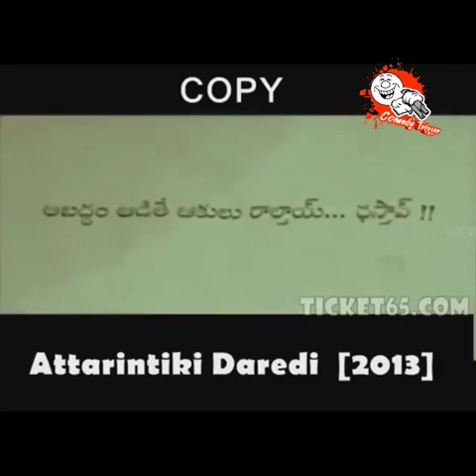Telugu director Trivikram copied scenes from Hollywood movies, Athadu ,Julay , Atharentiki daredi